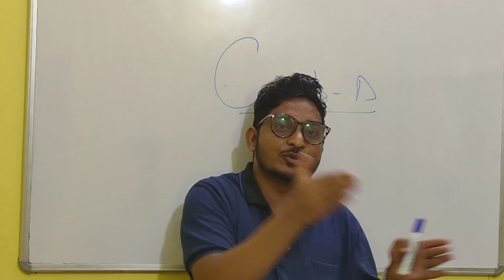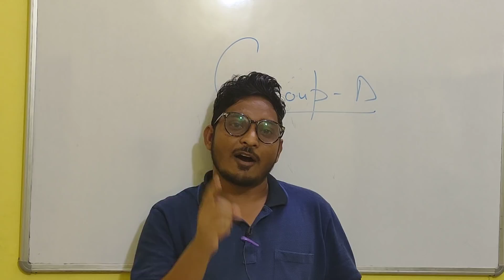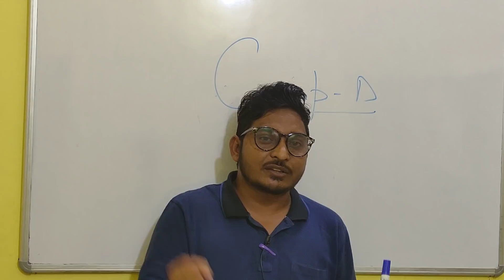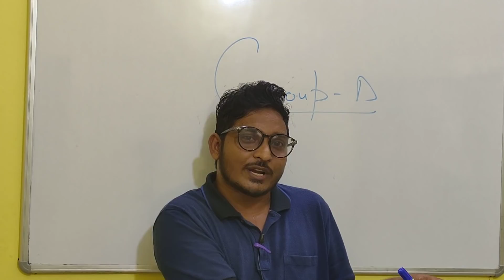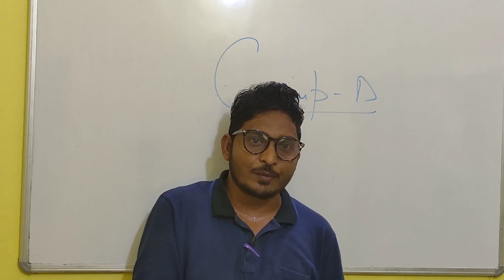Group D का काम करने में शर्म आती है इन लोगों को || Work is worship // railway group d motivation,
railway group d motivation video, railway group d motivation,railway group d motivation video, railway group d motivation,railway group d motivation video, railway group d motivation,